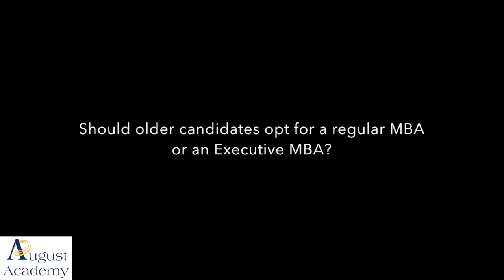Should older candidates opt for a regular MBA or an executive MBA?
Karthik Palaniappan of August Academy discusses: "Should older candidates opt for a regular MBA or an executive MBA?